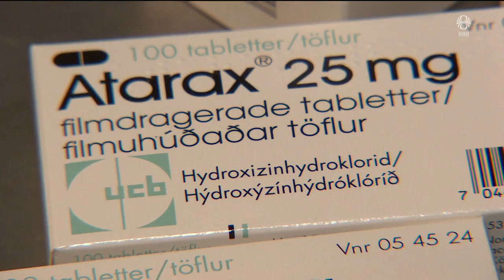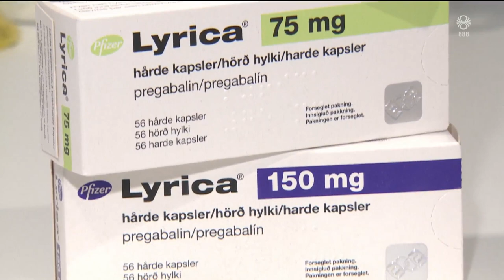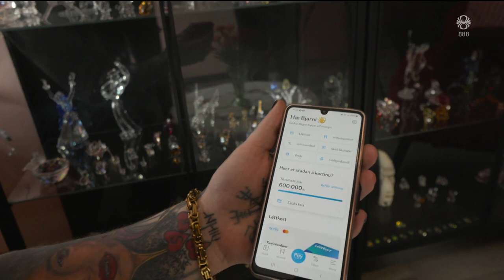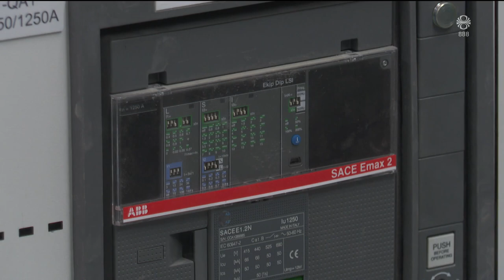Fréttir - 28. apr 2024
Fréttir RÚV frá 28. apríl 2024 - Efnisyfirlit:
00:01:27 Vopnuð rán í apótekum
00:03:10 Mótmæltu ofbeldi gegn konum
00:04:58 Forsetaframbjóðendur og meðmælasöfnun
00:05:28 Unga fólkið og aurarnir
00:07:18 Mannskæð flóð í Kenía
00:08:51 Eldgos og kvikusöfnun
00:09:18 Vilja spila golf í Grindavík
00:11:32 Fjöldi húsa rústir einar
00:12:42 Tvöföldun á húsnæði gagnavers AtNorth á Akureyri
00:14:39 Stóri plokkdagurinn
00:16:35 Særðum selum sinnt á sérstökum spítala í Hollandi
00:18:07 Barnamenningarhátíð og Hönnunarmars